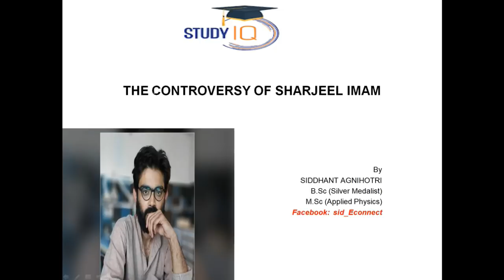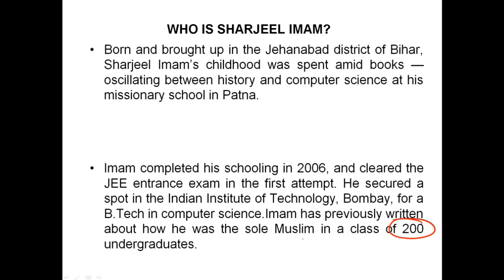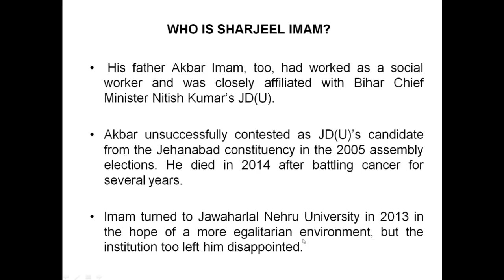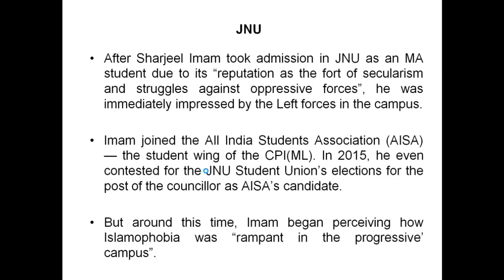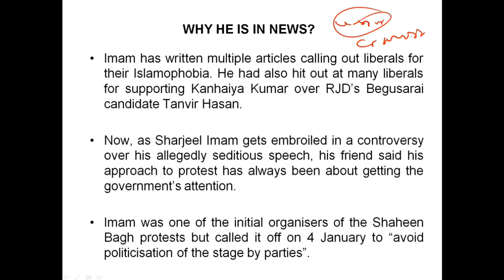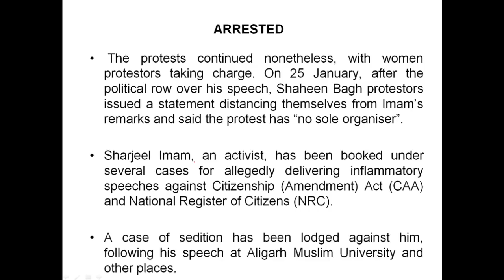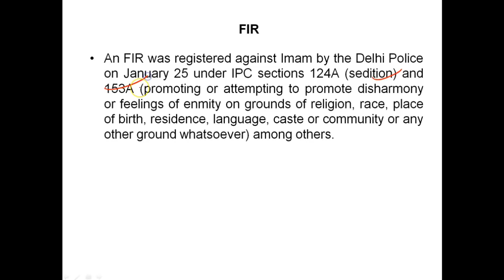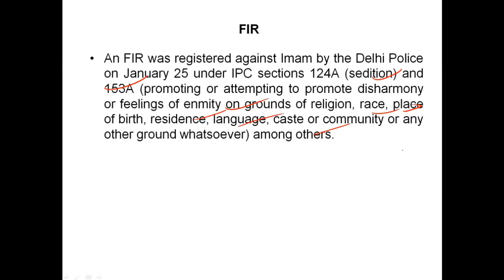Biography of Sharjeel Imam, Controversial JNU student accused of sedition - know all about him